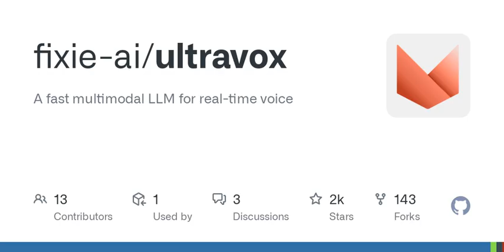GitHub - fixie-ai/ultravox: A fast multimodal LLM for real-time voice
A fast multimodal LLM for real-time voice. Contribute to fixie-ai/ultravox development by creating an account on GitHub.